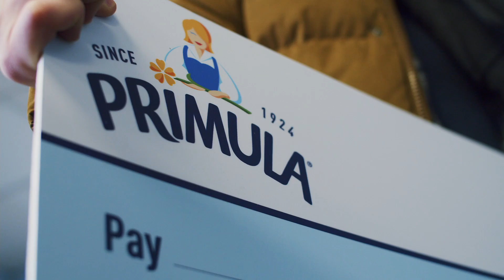Love To Share (series 2, ep 1)